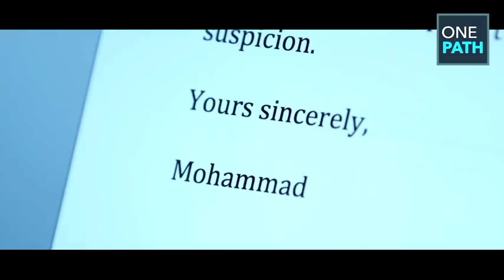ASHAMED TO BE MUSLIM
A spoken word response to those that are ashamed to be Muslim, constantly feeling the need to blend in and give up their faith so that they can finally be accepted.